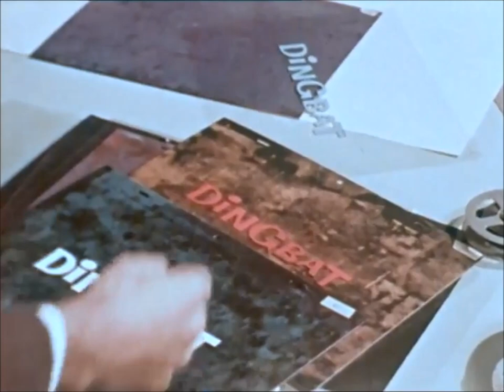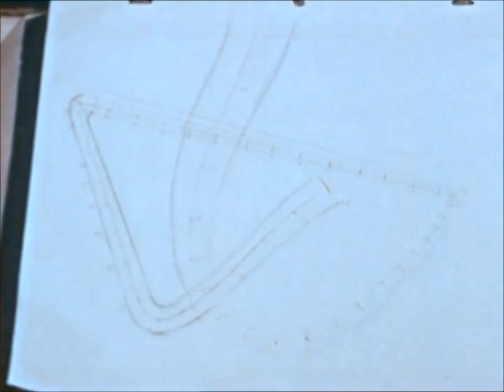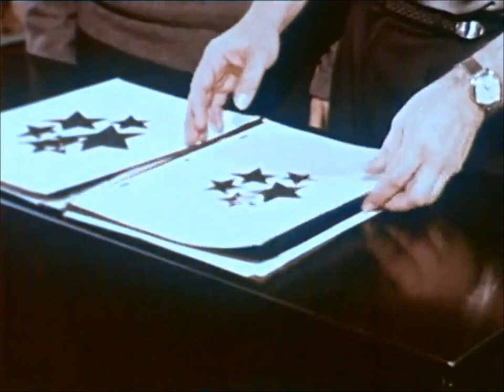The Dingbat Story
The Dingbat Story is a deviation from our usual fare. It doesn't have kids in trouble, communists, kids learning lessons, or stranger abductions. Not it is a film about how title sequences are made. It show the inner workings of an art department of an unnamed company which apparently makes title sequences for films and television. it also features one of the ugliest human beings we have ever seen. I mean this guy looks like the Product of an Unholy Menage A Trois, PUMAT for short, between Icabod Crane, a cab with it's doors open, and The Elephant Man. Also the film never tells the viewer what the hell a dingbat is. On top of that, it has the most title sequences of any film we ever done. The film has at least two minutes worth of title sequences. Needless to say, it is a piece of crap or we would not of riffed it. And riffed it we did. Why? Because this film and the mutant freak that leads the art department deserve it.